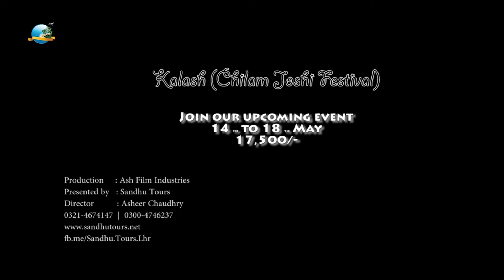Chilam Joshi Festival Kalash 2020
5 Days Trip to Chitral Kalash Valley
Festival Date :  13th to 17th May 2020
Trip Date : 14th to 18th May 2020
Services: Lahore to Lahore
Charges per head : 17,500/-PKR